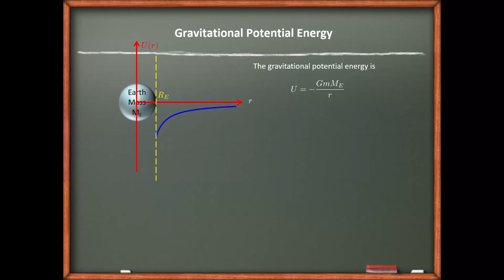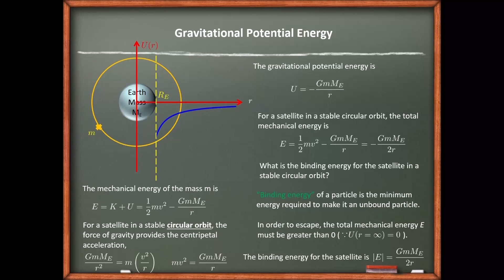10610吳國安教授普通物理_第3-9-2講萬有引力 - 力學能